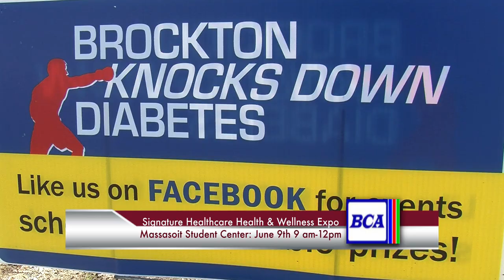Brockton Knocks Down Diabetes - 2018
Promo Walk & Expo 6-9-18